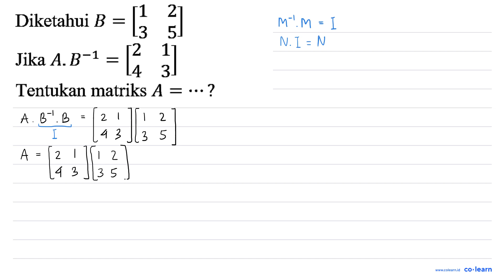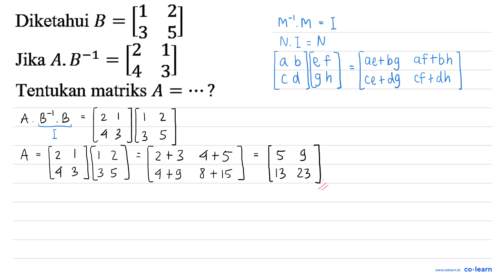Diketahui B=[1 2 3 5] Jika A . B^(-1)=[2 1 4 3] Tentukan matriks A=.....?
Topik atau Materi: Invers Matriks Ordo 2x2 - Matriks - ALJABAR - Matematika Kelas 11 SMA -

Sumber Soal: Student Feedback 2022 Matematika Kelas 11 Wajib , N/A

00:00 : Bedah Soal
01:00 : Konsep, rumus dan pengertian Invers Matriks Ordo 2x2
01:18 : Langkah penyelesaian soal
02:57 : Jawaban akhir
03:27 : Penutup